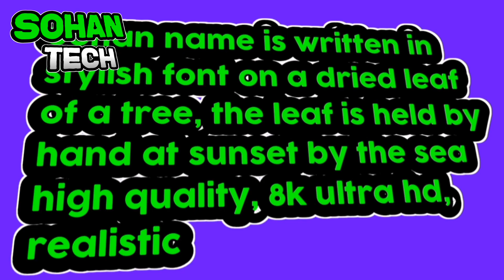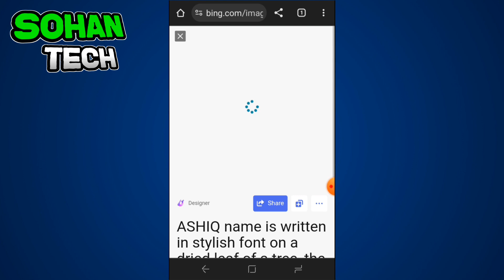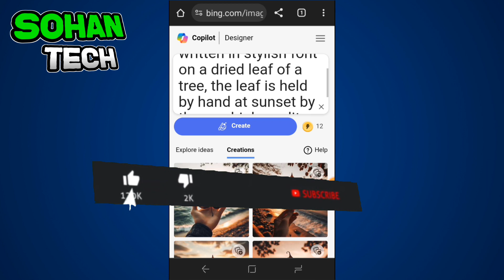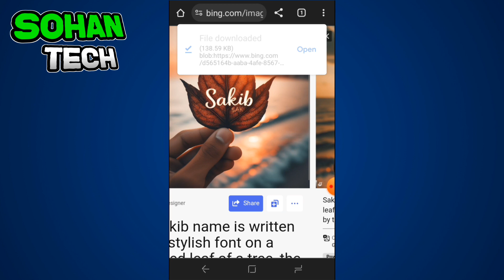ভাইরাল নতুন Name Photo Editing Tutroul | AI Name Photo Editing 2024 | Sohan Tech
How to Create Viral Name Photo Editing on AI on step by step.
〓Website—≽ Bing Image Creator
〓Command Prompt—≽
SOHAN name is written in stylish font on a dried leaf of a tree, the leaf is held by hand at sunset by the sea high quality, 8k ultra hd, realistic.
〓K̇ĖẎẆȮṘḊṠ —≽
New Viral Name Photo Editing Tutroul
AI Photo Editing Tutroul 2024
Name Photo Editing On AI
Ai Name Photo Design
Sohan Tech
Bangla Tutroul
Photo Editing Tutroul
TikTok Trending Name Photo Editing
〓 ṪȦĠṠ —≽
Iᖴ  YOᑌ  EᑎᒍOY  TᕼE  ᐯIᗪIO  ᑭᕼEᗩᔕE  ᒪEᗩᐯE  ᗩ  ᒪIKE  Oᑎ  YOᑌᖇ  ᗯᗩY  OᑌT🥀

  𝑻𝒉𝒂𝒏𝒌 𝒚𝒐𝒖 𝒇𝒐𝒓 𝑾𝒂𝒕𝒄𝒉𝒊𝒏𝒌𝐲𝐨𝐮🎬
           👍 𝑳𝒊𝒌𝒆 𝒕𝒉𝒊𝒔 𝒗𝒊𝒅𝒆👍
〓©ḊİṠĊL̇ȦİṀĖṘ —≽

• 🆃🅷🅰🅽🅺   🆈0⃣🇺  🆂🇴  🅼🇺🅲🅷 •